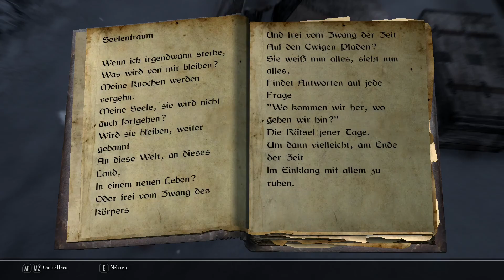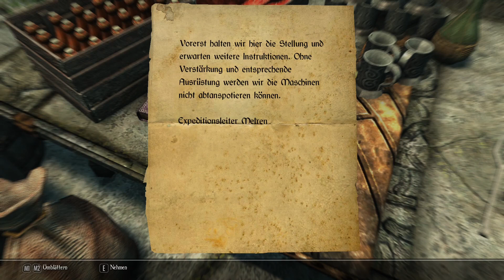Enderal Forgotten Stories Lets Play 54 "Am höchsten Punkt"